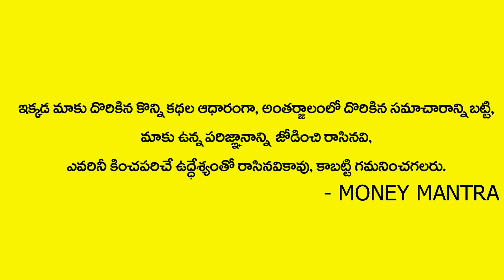Listen Before You Sleep | Money Affirmations In Telugu | Job Affirmations | Archana Pattepur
Watch►Listen Before You Sleep | Money Affirmations In Telugu | Job Affirmations | Archana Pattepur